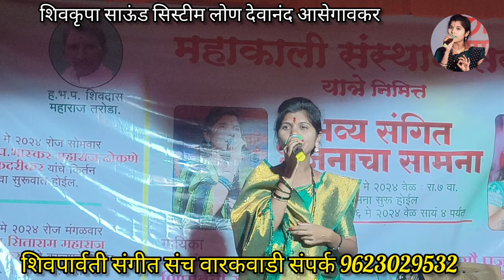नाचतोय छान गौरीचा गण आला आला चतुर्थी सण | 🔥🚩 चंद्रभागाताई मेटकर, ईश्वर इंगळे 💯🔥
असेच नवनवीन व्हिडिओ पाहण्यासाठी आमच्या चॅनलला सबस्क्राईब करा